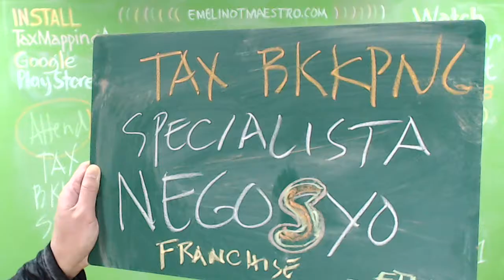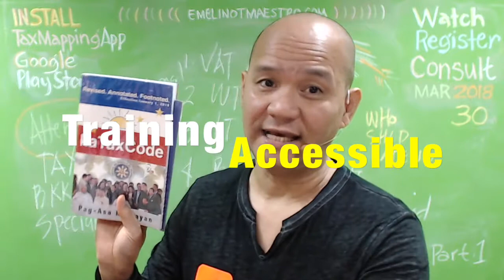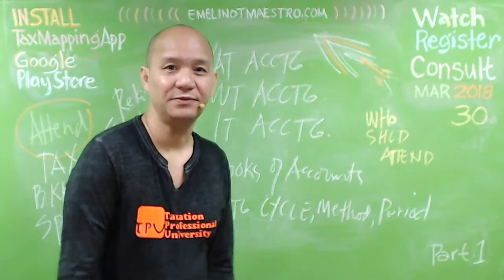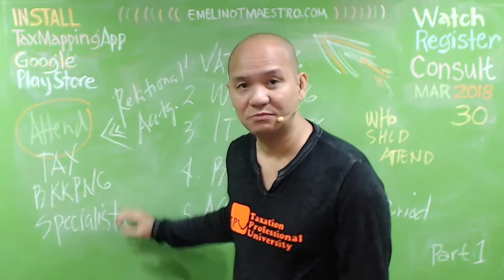Tax Bookkeeping Specialista (Event) Opportunity Negosyo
To get a franchise business without paying a franchise fee, you should apply for the Study Now Pay ETM Later...For this purpose, kindly Google the Study Now Pay ETM Later to know it better.
This article will guide you on the basic bookkeeping and tax requirements that freelancer, self-employed, or sole-proprietor must monitor and comply with to avoid future problems. Though the title implied that this is for freelancers, it is also applicable for small business owners, home-based businesses and all businesses ...The complexity of the United States tax code seems to increase every year. With every amendment or change in the rules, there is a greater demand for professionals to help average citizens puzzle through the process. Starting a bookkeeping and tax preparation business will offer you the opportunity to profit by ...U.S. tax accounting refers to accounting for tax purposes in the United States. Unlike most countries, the United States has a comprehensive set of accounting principles for tax purposes, prescribed by tax law, which are separate and distinct from Generally Accepted Accounting Principles.All corporations, companies, partnerships or persons required by law to pay internal revenue taxes shall keep a journal and a ledger or their equivalents such as subsidiary ledgers, ... Soft copy of the computerized books of accounts and other accounting records/documents in Text File format shall be made available in:.